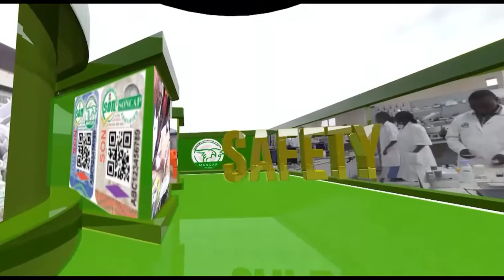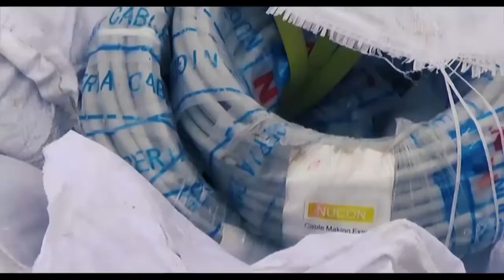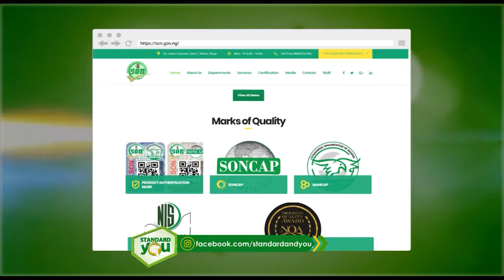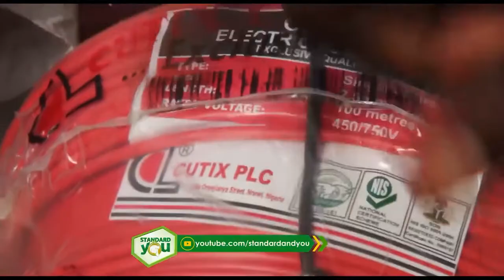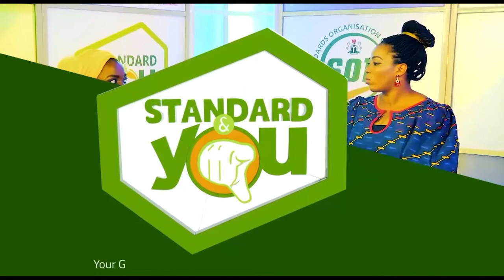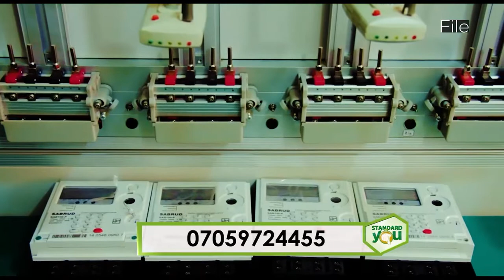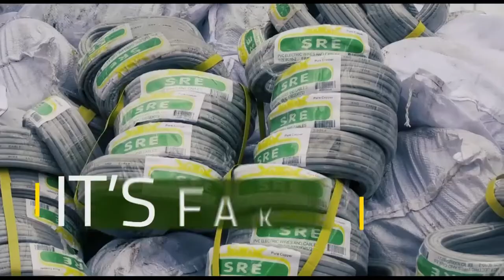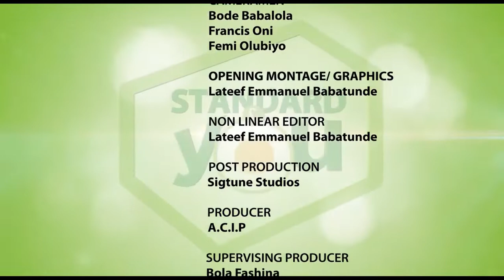STANDARD AND YOU _EP 223_ WHAT TO DO WITH SUBSTANDARD PRODUCTS